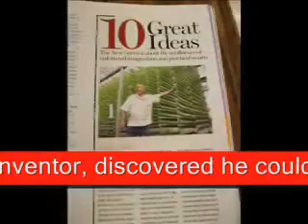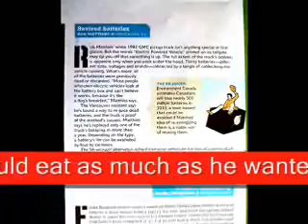What's my Eat Everything yet Stay Slim & Trim secret diet?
Brain cells come and brain cells go, but fat cells live forever.

What's my "eat everything" yet stay slim & trim secret?

This is *not* my secret: just eat less of what you like. All the crud: the expensive books, foods, programs, tapes, lessons...None work. ...

Want to stay slim forever How Those French Women Eat all that Rich Food ... Vanity, it seems, is a very useful vice if you want to fight the flab Stay slim and trim How To Stay Slim If You Stay At Home ... Thats so true though that tummies full of water help us not want to eat as much.Love that tip Mediterranean Women Stay Slim, Too by Melissa Kelly: Book Cover Are you ready for a change in your life? Do you want to come along with meEat Weight Off
They tell you that you can eat anything you want as long as you are within You will learn how to lose weight quickly and then stay slim all your life

After using an approach similar to Dr. Tullio Simoncini's cancer- fungus connection, Rob Matthies, a Vancouver inventor, discovered he could eat as much as he wanted yet his stomach stayed slim.